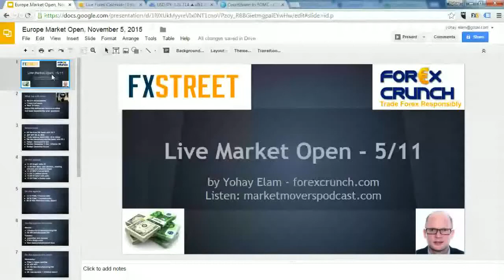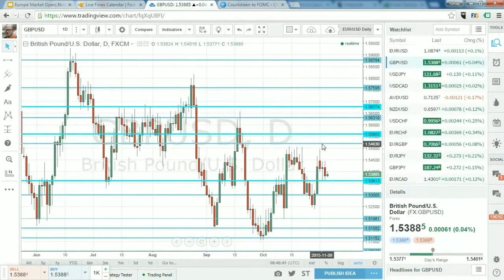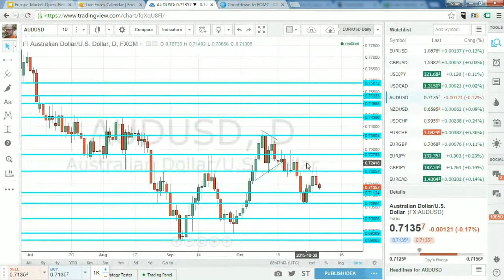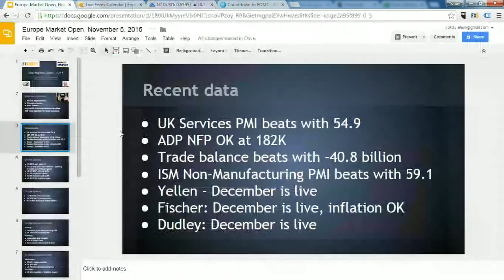Yohay's Wrap Up: Hawkish Fed - BOE to follow?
Chances for a December rate hike are rising and this is USD supportive. We have seen some break outs but also some hesitation in some currencies. Before the Non-Farm Payrolls tomorrow, the focus is on the BOE and its blitz. The euro remains vulnerable and exposed to Draghi.